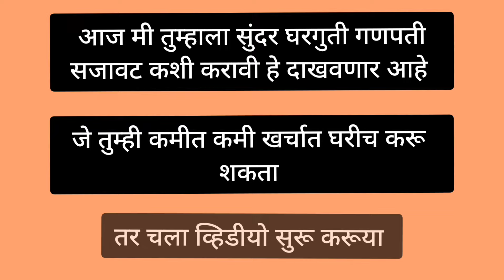गणपती बाप्पांचे स्वागत ही सुंदर सजावट करून करा | Unveiling Stunning Ganpati Decoration Ideas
Hello Everyone,
Today I am sharing a very easy Ganpati Decoration Idea for this Ganesh Chaturthi 2024. This Ganesh festival decoration is very easy to make and I will show you step by step how to make Beautiful Ganpati Decoration Theme. This Ganpati Decoration is very beautiful. So Please watch this complete video of ganpati decoration.

ganpati decoration theme 2024
ganpati decoration
ganpati festival decoration
latest ganpati decoration
ganpati decoration ideas for home
ganpati decoration ideas at home
ganpati decoration idea for home easy and simple
zero budget ganpati decoration ideas
last minute ganpati decoration
simple ganpati decoration ideas at home
ganpati decoration ideas for ganesh festival at home
ganpati makhar making at home
ganpati makhar
gauri ganpati decoration
Pooja Backdrop Ideas
how to make ganpati decoration
ganpati sajawat kashi karaychi
गणपतीसाठी सुंदर मखर
फुलांपासून सुंदर गणपती सजावट
गणपती डेकोरेशन घरगुती
सोपे गणपती डेकॉरेशन
कमीत कमी खर्चात घरगुती गणपती सजावट
गणेश चतुर्थी सजावट
गणेश डेकोरेशन कैसे करे